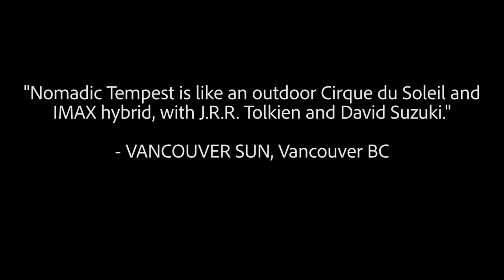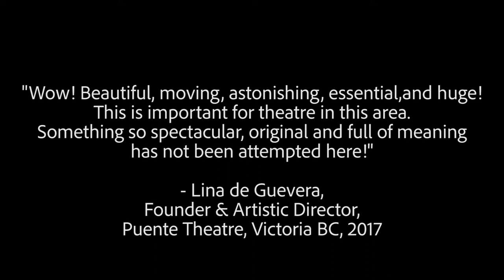Caravan Stage Nomadic Tempest 2017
Excerpts from Caravan Stage Nomadic Tempest 2017 Performance in Vancouver, Canada.